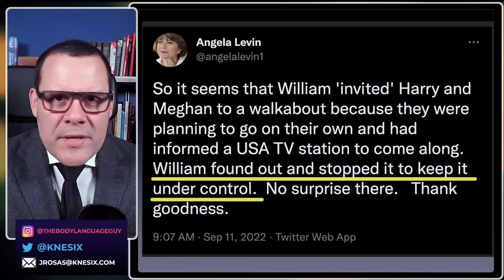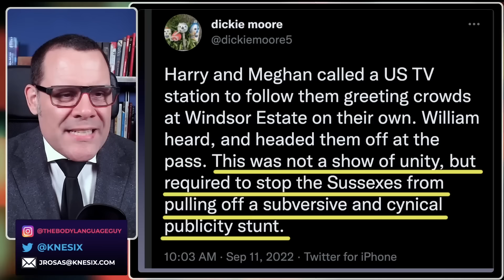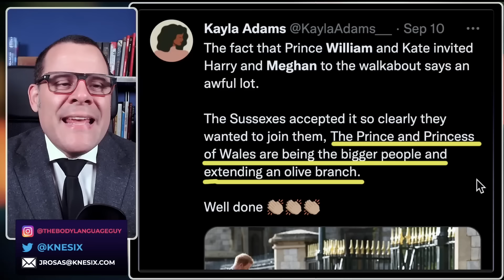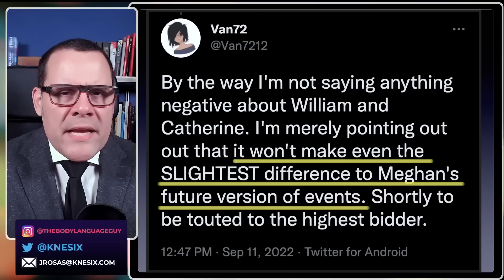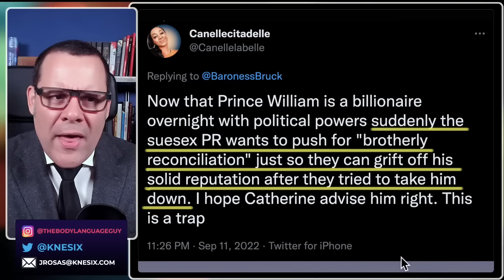How William STOPPED the Harkles at the LAST MINUTE - [ FLASHBACK ]